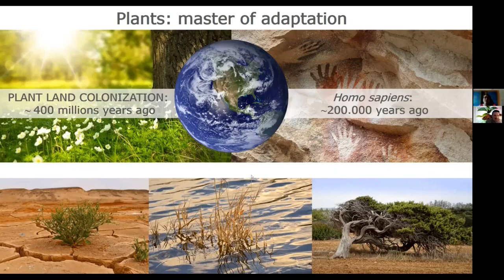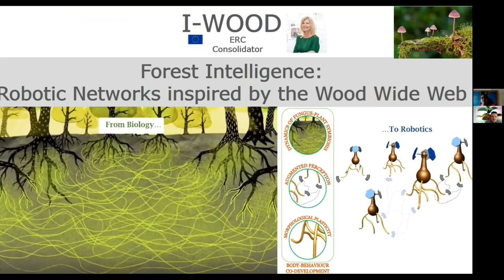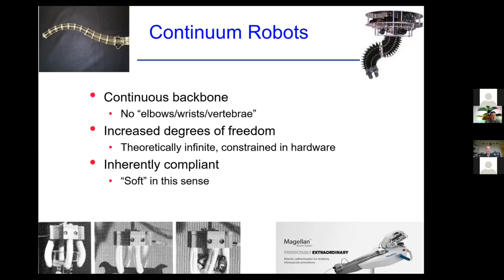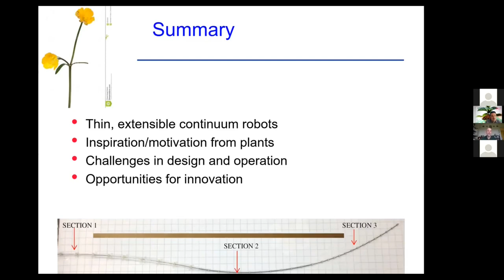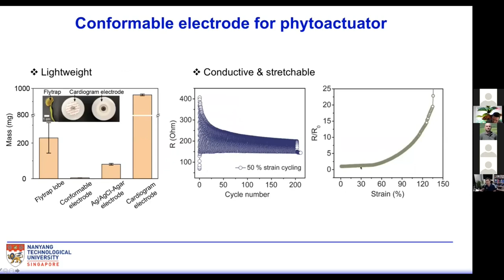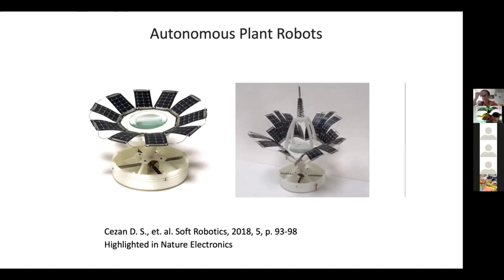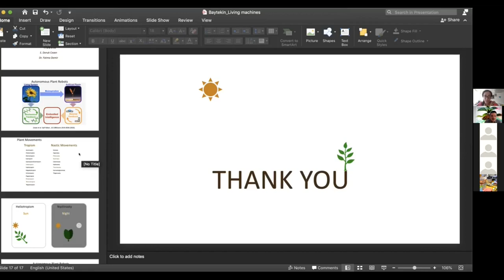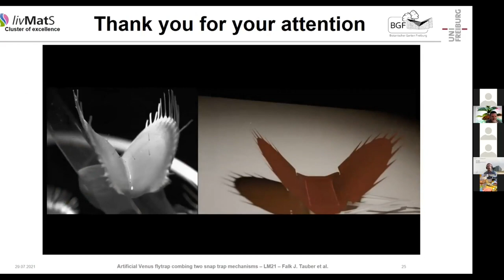Plant Robotics. Workshop LM2021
Living Machines 2021